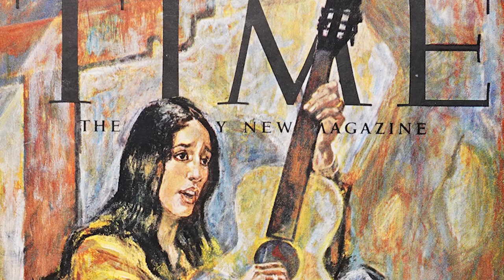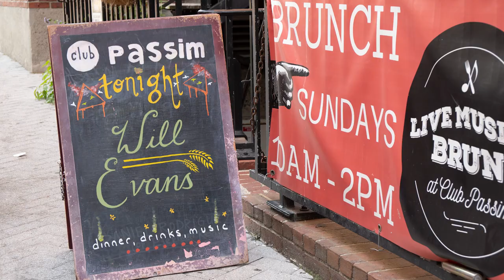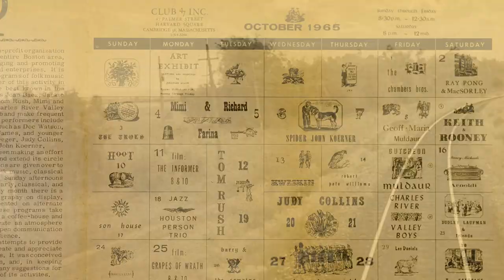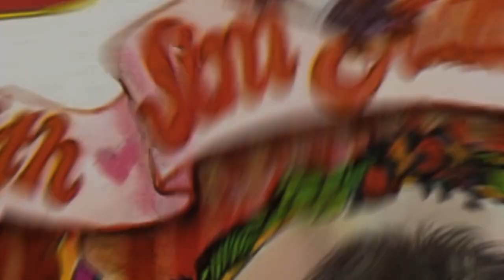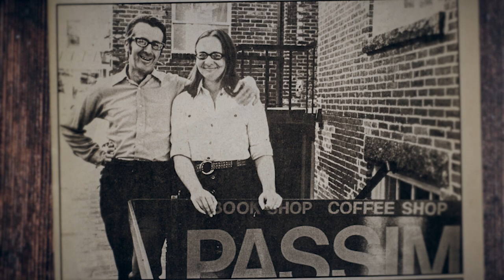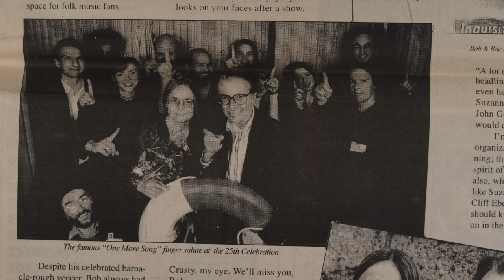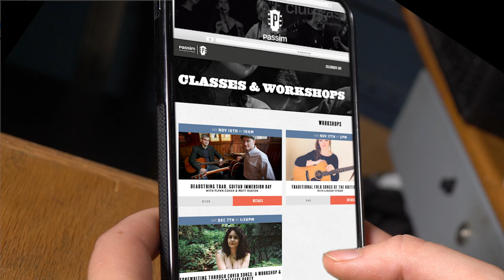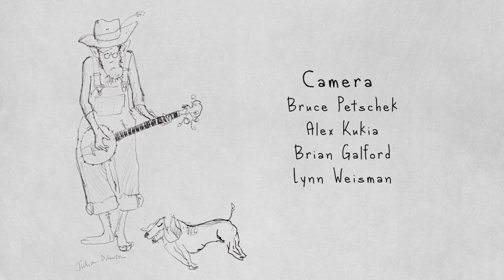A HISTORY OF PASSIM: Celebrating 60 Years of Live Folk Music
Passim Celebrates 60 years of live folk music in the heart of Harvard Square.